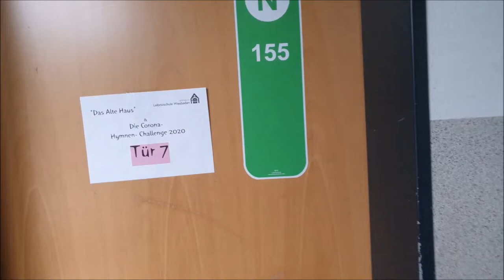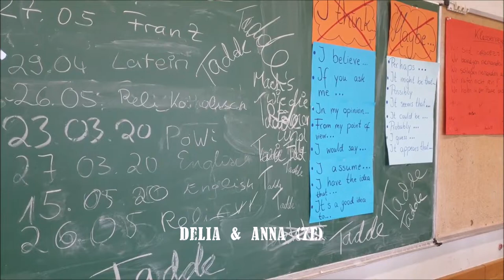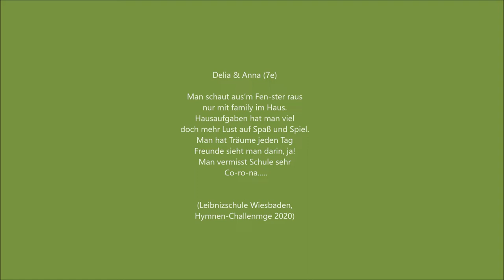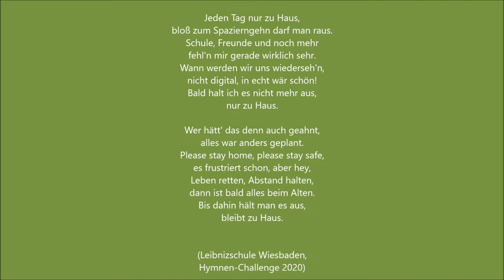Hymnen-Challenge II- Tür Nr.7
Wir bleiben heute noch im Neubau und schauen mal in einem typischen Klassenraum vorbei.
Strophen hören wir von Delia & Anna (7e) und Isabel (Q4): DANKE FÜR EURE TEXTE! Ihr seid Leibnizschule!!
Zugrunde liegt jedes Mal die Melodie "Altes Haus" von Dr. Michael Staudt.
Produziert und eingesungen im HomeOffice von Markus Gück, der sich diesmal nach nun schon 5wöchigem BigBand- Proben Entzug eine Swingband aus der Dose geliehen hat. Die Cello- Ballade zu Beginn ist ein Gruß an die Klasse des gefilmten Raums ;-)
Weitersagen und Teilen! Morgen Tür 8.